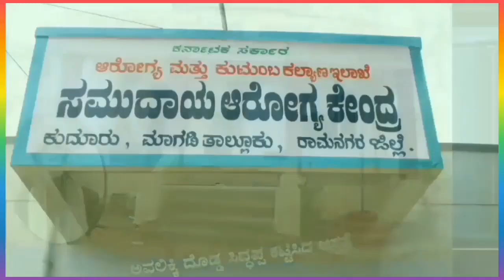ಕುದೂರು ಹೋಬಳಿ ಪರ್ವತನಪುರದಲ್ಲಿ ಭಾನುವಾರ ಶಾಸಕರಾದ ಎ.ಮಂಜುನಾಥ್ ಮತ್ತು ನಿಖಿಲ್ ಕುಮಾರಸ್ವಾಮಿಯವರಿಗೆ ಅಭಿಮಾನದ ಹೂ ಮಳೆ